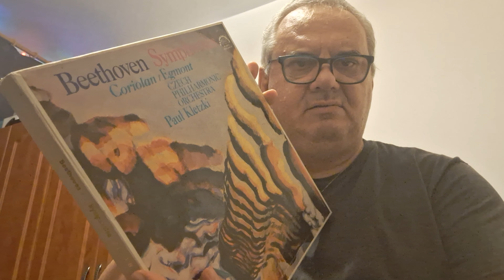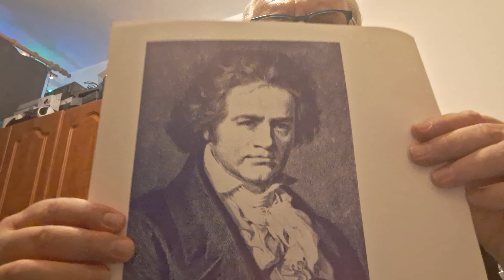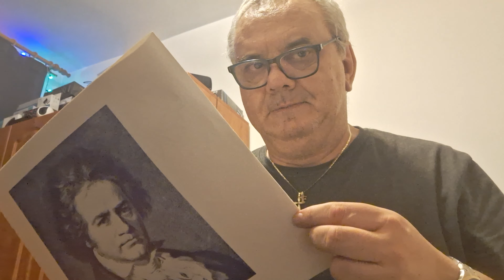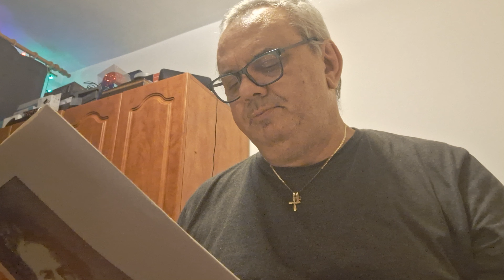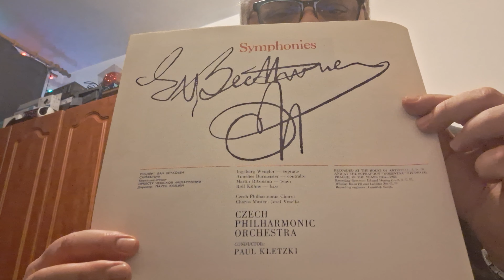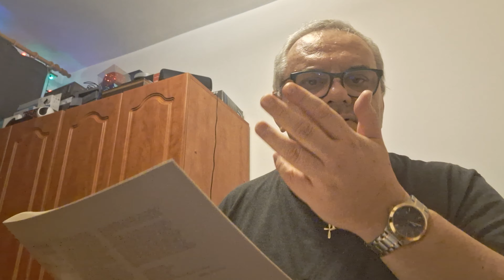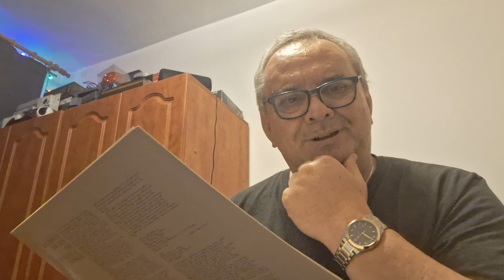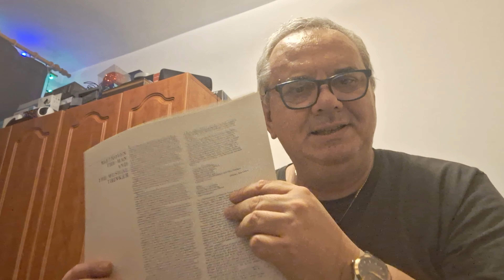LUCACI FLORENTIN - CHRISTMAS NEW YEAR - BEETHOVEN SYMPHONY 9 - SONY PICK-UP 4K